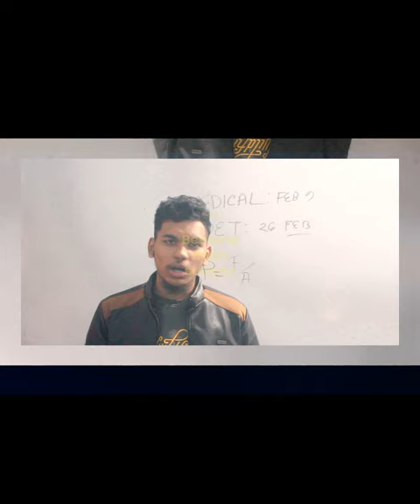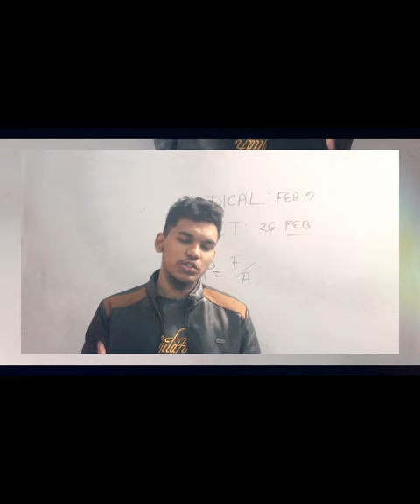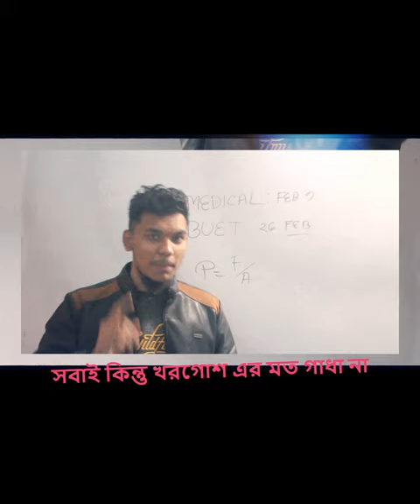Buet নাকি মেডিকেল কোনটা ? Be careful🤔😕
BUET VS MEDICAL_2024